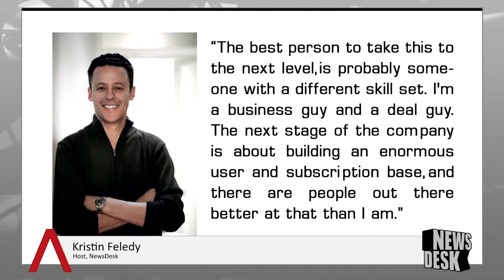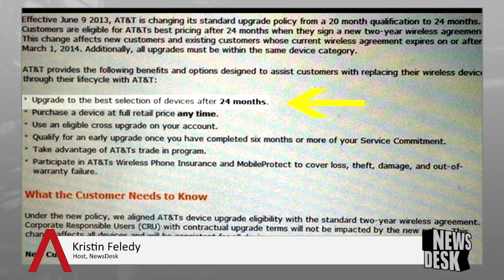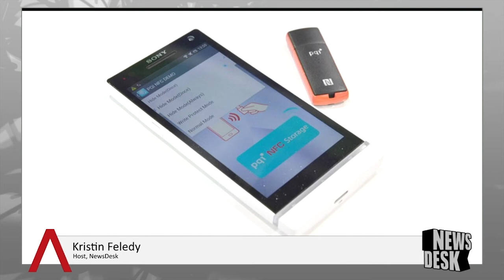Rdio CEO Larner Stepping Down, Google-Waze Acquisition : SiliconANGLE News Roundup